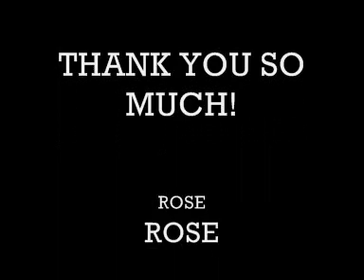MMV - IF WE WERE A MOVIE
hey.. zey here.. i think this is my best movie yet!!

Uh oh
There you go again
Talkin' cinetmatic
Yeah you!
Your charming
You got everybody starstruck
I know, how you always seem to go
For the obivous, instead of me
But get a ticket and you'll see

Chorus:
If we were a movie
You'd be the right guy
And I'd be the best friend
That you'd fall in love with
In the end
We'd be laughin'
Watchin' the sunset
Fade to black
Show the names
Play the happy song (yeah)

Yeah, yeah
I can hear it in you voice
Oh sure, wanna see me and tell me all about her
La, La
I'll be actin' through my tears
Guess you'll never know
That I should win an Oscar for this scene I'm in

We'd be laughin'
Watchin' the sunset
Fade to black
Show the names
Play the happy song

Wish I could tell you there's a twist
Some kind of hero in disguise
And were together, it's for real, now playin'
Wish I could tell you there's a kiss
Like somethin' more than in my mind
I see it
Could be amazing(could be amazing)

(If we were a movie)If we were a movie
In the end
We'd be laughin'
Watchin' the sunset
Fade to black
Show the names

(Chorus)

We'd be laughin' watching the sunset fade to black show the names play that happy song